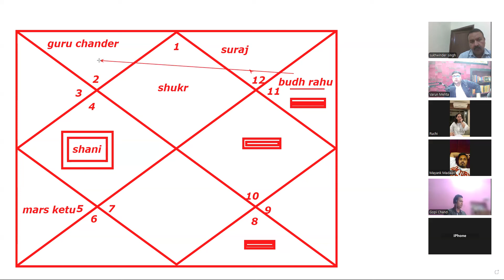How to Predict a Chart (Mahadasha - Antardasha)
कुंडली देखे समय हमें जिन बातों का ध्यान रखना चाहिए वह सब बातें इस वीडियो में समझायी हैं जब शनि का दौर शुरू होता है या जब उसमें दरम्यानी ग्रह का असर आता है तो उसे वक्त किस प्रकार किसी इंसान के जीवन में बदलाव आते हैं उन सब बातों का इस वीडियो में विस्तार पूर्वक वर्णन किया गया है इस वीडियो को ध्यान से सुने और उन बातों को अपने दिमाग में रखें ताकि आप अलग-अलग तरीके से लाल किताब फ़्लादेश कर सकें|

This video explains all the important points to consider when reading a horoscope chart. It covers in detail how a person's life changes when Saturn's period begins or when an intermediate planet influences it. Watch this video carefully and keep these insights in mind to interpret horoscopes in various ways according to Lal Kitab predictions

For Horoscope Analysis Please Contact.
Call or WhatsApp Varun Mehta @ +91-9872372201

कॉल या व्हाट्सप्प वरुण मेहता @ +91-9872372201